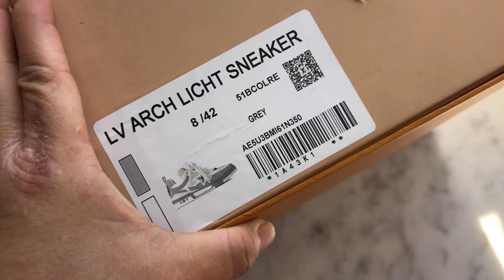Louis Vuitton Skate Sneaker 1ACQPA Review